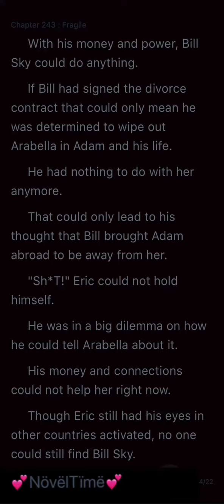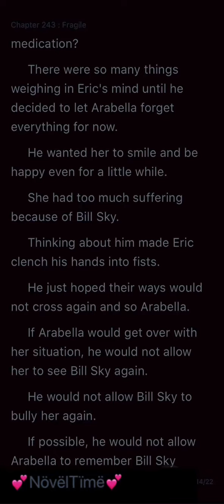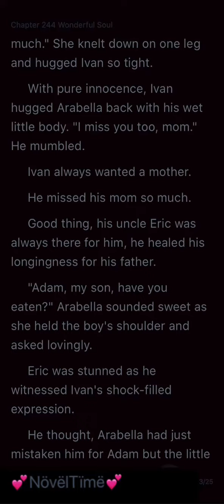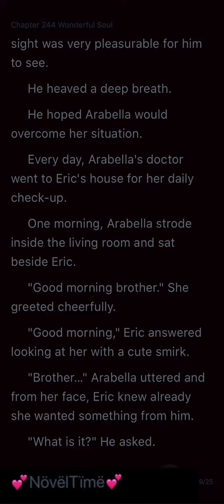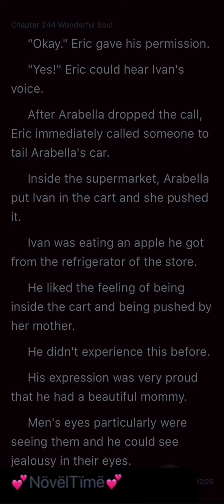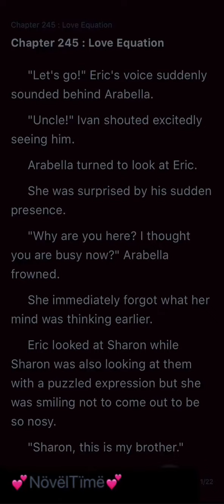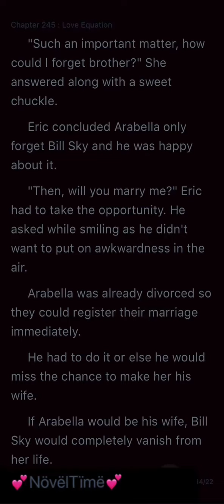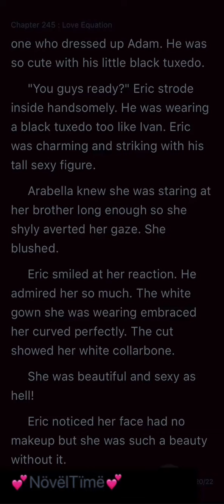You Can Run But You Can't Hide My Contractual Wife (243-245)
YOU CAN RUN BUT YOU CAN’T HIDE MY CONTRACTUAL WIFE
Chapter 243 Fragile
Chapter 244 Wonderful Soul
Chapter 245 Love Equation